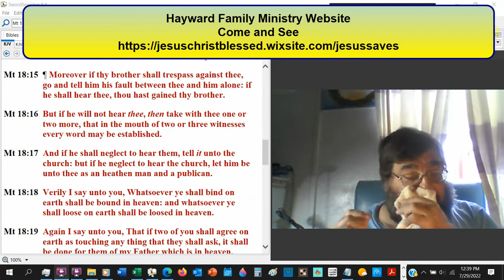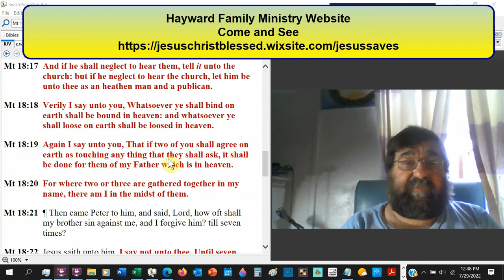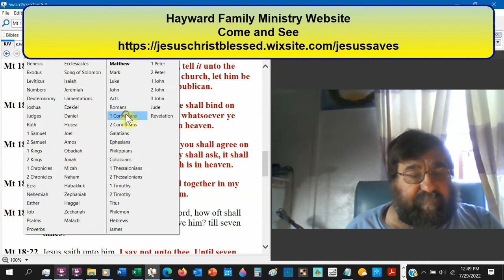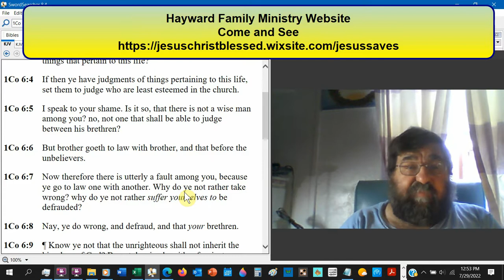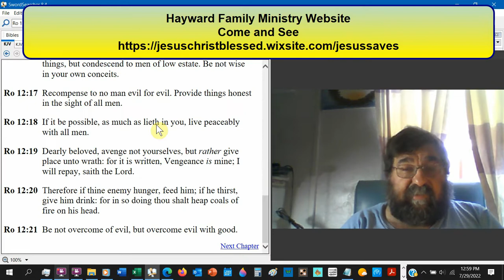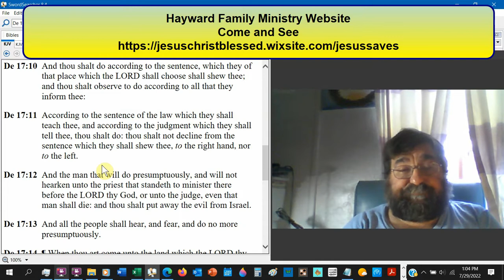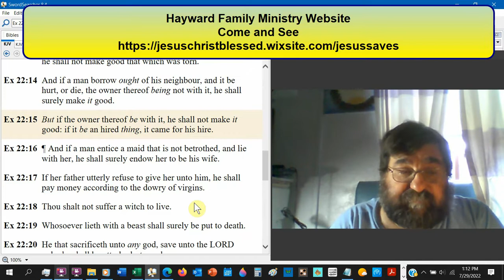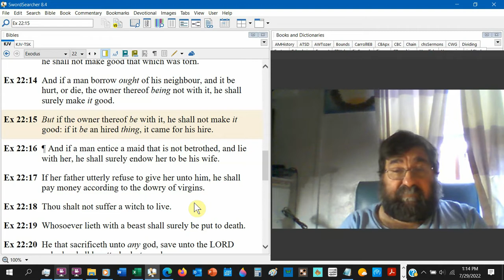I Will Sue You, Brother!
For Christians and legal proceedings, there is a scriptural fact.
Even the law mentions the ridiculous lawsuits that are common in modern America.